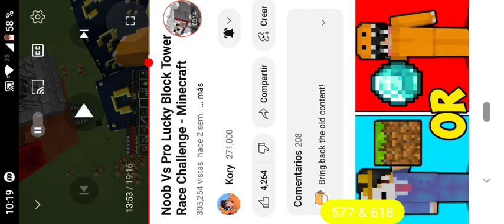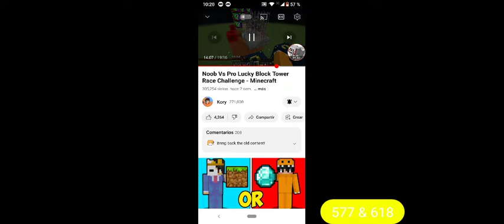🤣🤣🤣🤣🤣🤣🤣 324 (too long to make it a short)